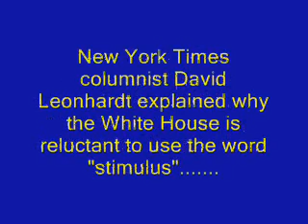Bill Clinton: "Stimulus" is no longer an acceptable word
During a joint press conference with President Obama on December 10, former President Bill Clinton uttered the word "stimulus", and then reminded himself that: "We're not supposed to use that word anymore."